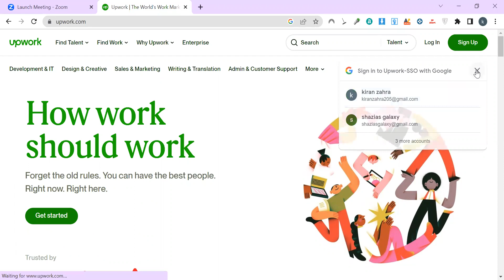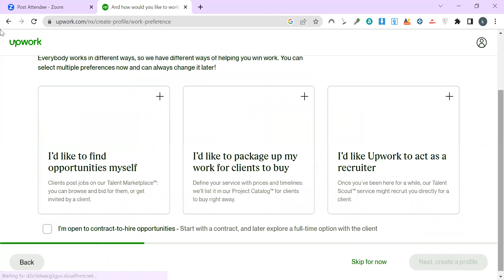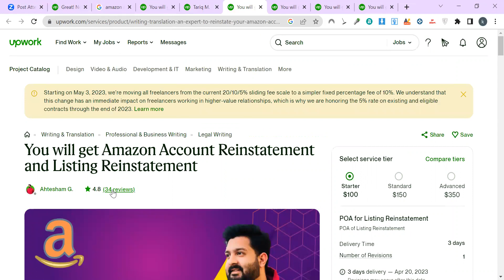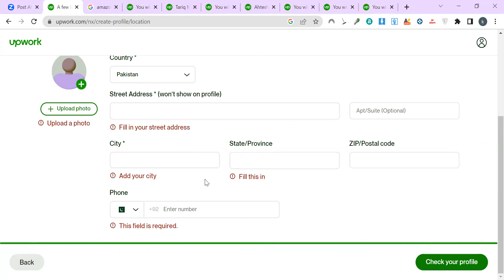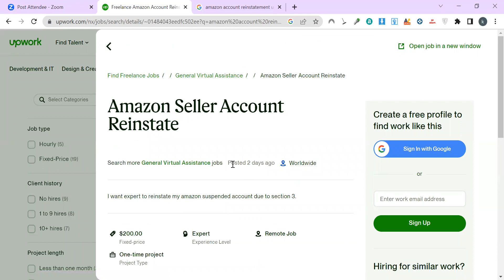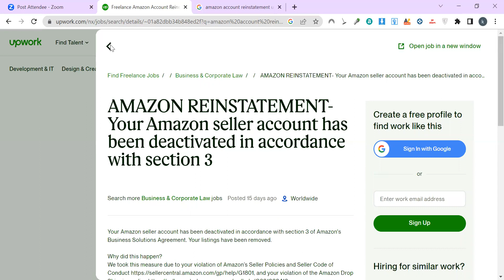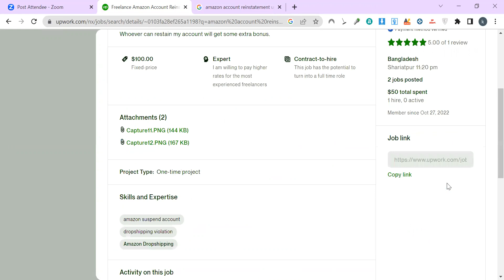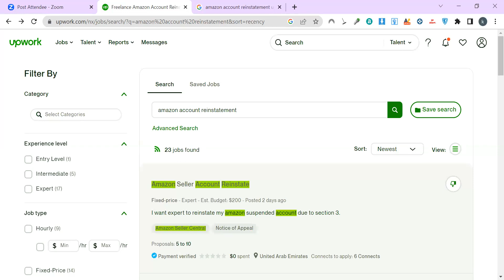How to signup and get your Upwork account approved in 1st attempt | Alif E-commerce